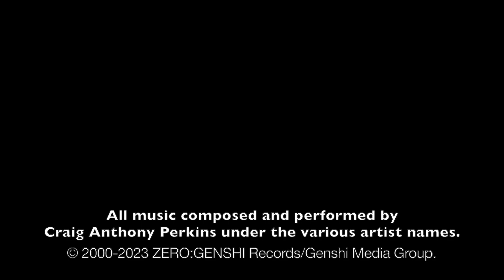ZERO:GENSHI Records // New Releases 2022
::| TO HEAR THE FULL RANGE OF FREQUENCIES AND STEREO EFFECTS, A GOOD PAIR OF HEADPHONES IS HIGHLY RECOMMENDED |::

A small sampling of new releases (and some re-releases) on my record label ZERO:GENSHI Records featuring the following artists:

jido-genshi, Craig Anthony Perkins, Science Patrol, cell:burn, Mielikki, StarDotStar, Seven Summer Eyes, and of course, Genshi.

Questions, Comments, and of course Likes are welcomed!